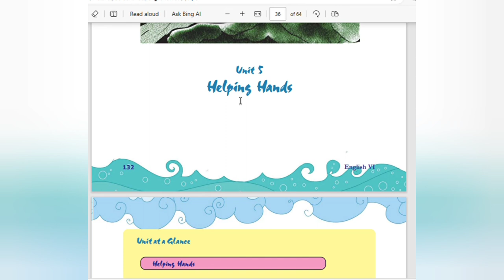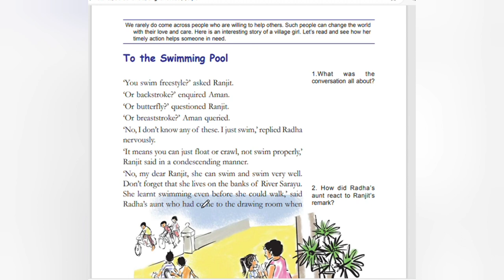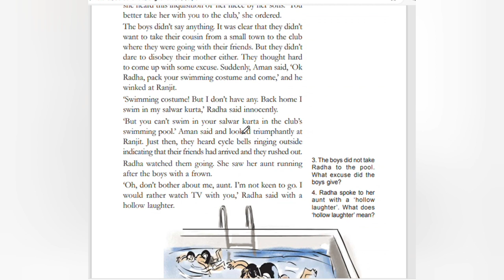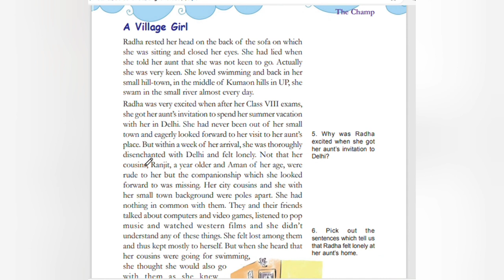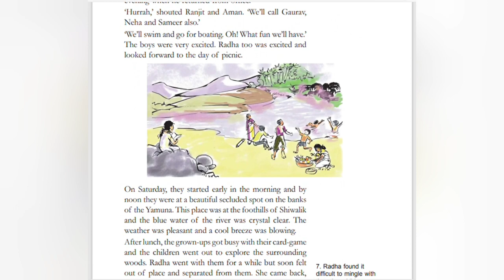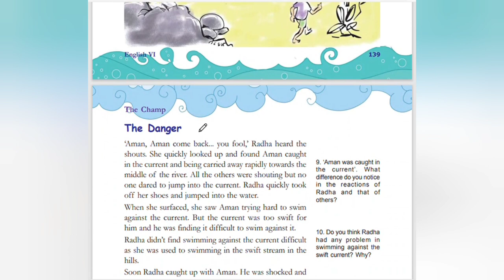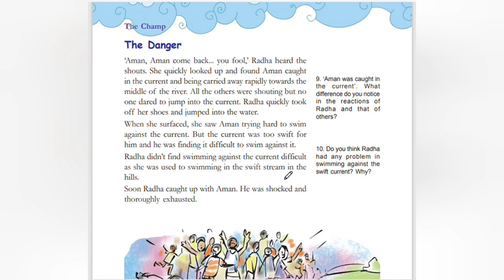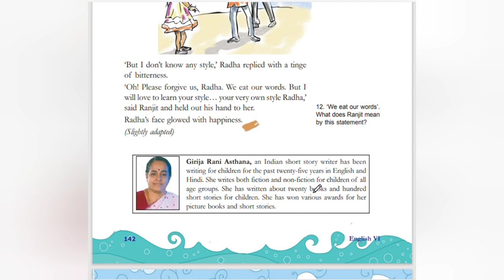SCERT /Class 6/English /Unit 6/Helping Hands/part 1/@teacherathome7729